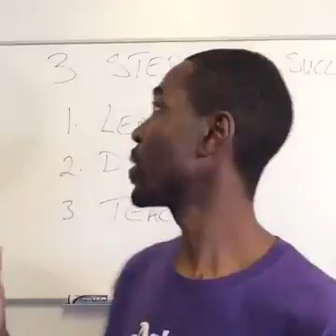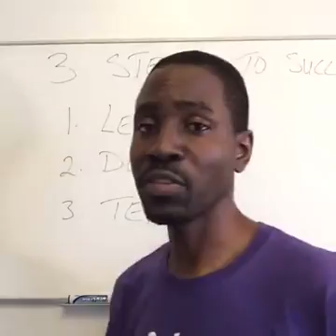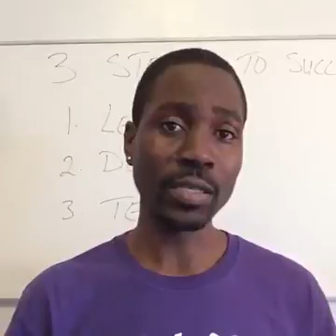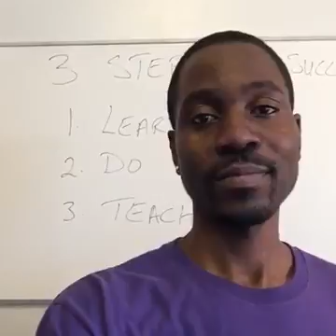3 steps to success